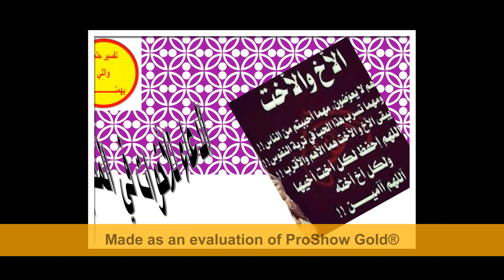تفسير حلم الدعاء للأخوات